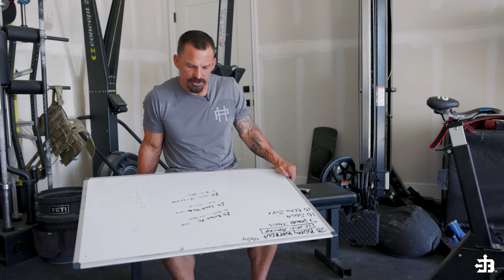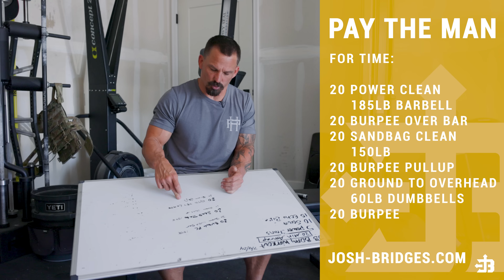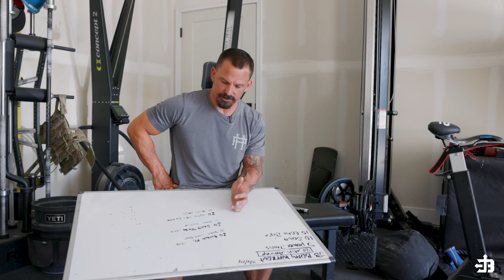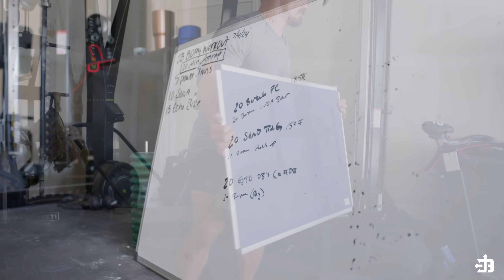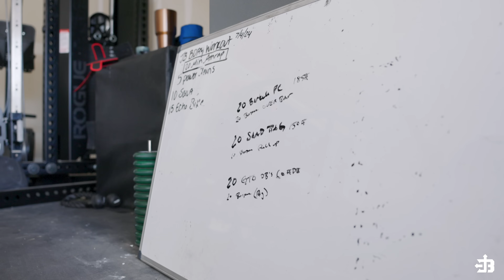What is Mental Toughness? Former Navy Seal Josh Bridges on Athletic vs Military Mindset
Josh Bridges on Mental Toughness, following the discussion of athletic vs military mindset on the @COACHEMUPPODCAST with Tim Riley and Zack Zillner.

*Today’s workout:*
20 power clean 185lb barbell
20 burpee over bar
20 sandbag clean 150lb
20 burpee pullup
20 ground to overhead
60lb dumbbells
20 burpee

0:00 mindset
0:43 Coach 'Em Up Podcast mental toughness
5:33 workout brief
11:08 workout
21:54 post workout thoughts